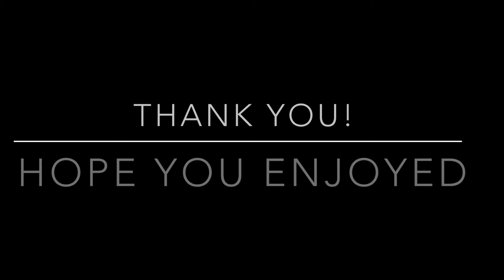Ranjha- contemporary dance